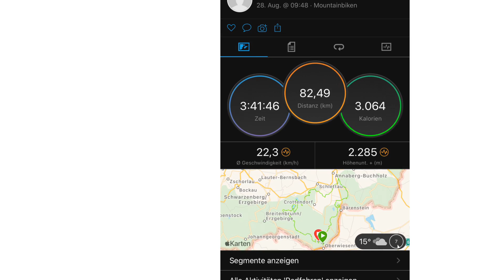Vier Hübel Tour 2020 - Die Tour im Erzgebirge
Die Vier Hübel Tour im Erzgebirge zählt zu den berühmtesten Touren im Erzgebirge. Jährlich im August findet im Rahmen einer Jedermannveranstaltung eine gemeinsame Tour statt, die aber auf Zeit gefahren wird. Ich möchte Euch ein paar Impressionen von der Strecke vermitteln, welche technisch nicht anspruchvoll ist, aber konditionell sehr herausfordernd.